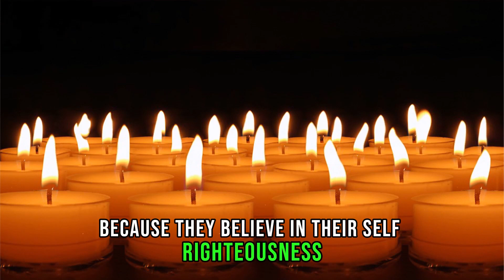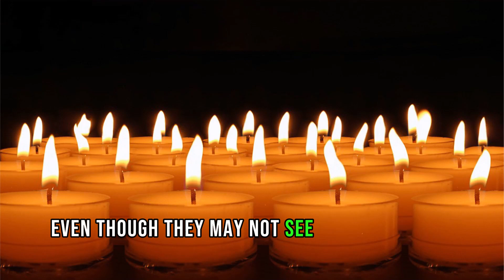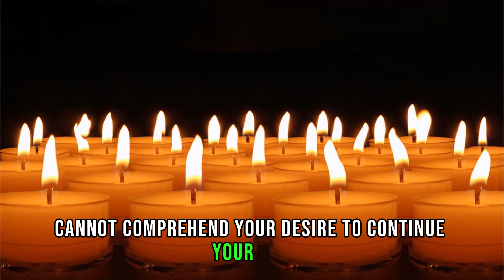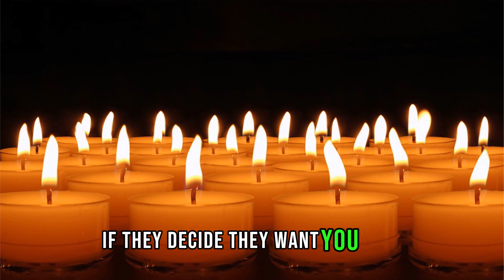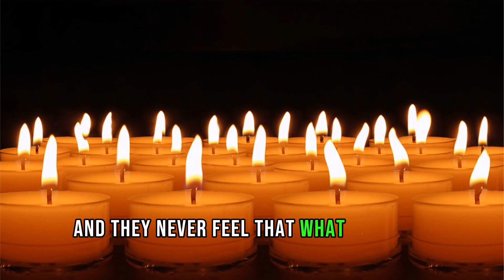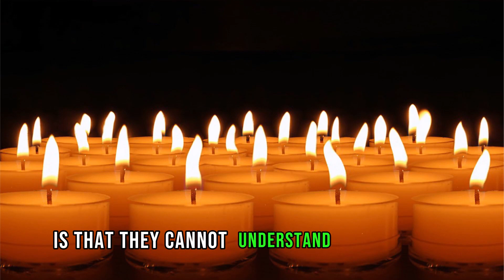How does a narcissist react when he sees you with a new partner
Narcissists' fears
Exposing narcissists
Freedom from narcissistic traps
Narcissus Insight